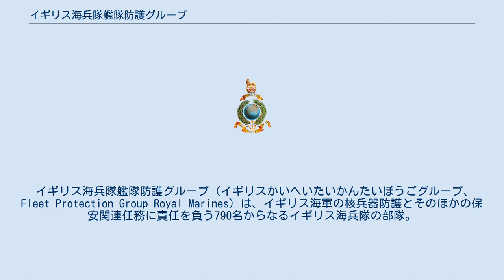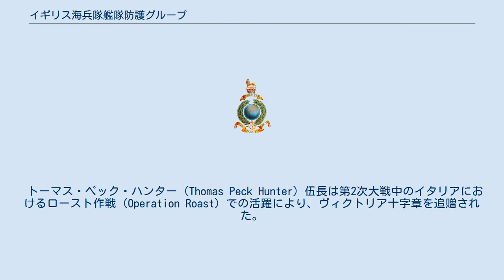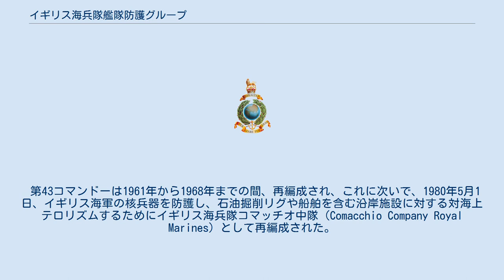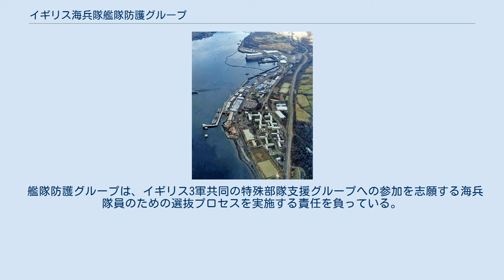イギリス海兵隊艦隊防護グループ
クライド海軍基地における核兵器保安は艦隊防護グループの責任の一部である。
 イギリス海兵隊艦隊防護グループ（イギリスかいへいたいかんたいぼうごグループ、Fleet Protection Group Royal Marines）は、イギリス海軍の核兵器防護とそのほかの保安関連任務に責任を負う790名からなるイギリス海兵隊の部隊。
前身となる部隊は第43コマンドーとして1943年に編成され、その後、解隊と再編成・改称を繰り返してきた。
 初期のコマンドー部隊はすべてイギリス陸軍に由来するが、1942年2月、イギリス海兵隊はかれら自身のコマンドー部隊を組織するよう指示され、6000名が志願した。
 第43コマンドーは1942年7月、王立海兵隊師団に属する大隊をコマンドー部隊に転換する決定がなされたのを受けて編成された。
初期の人員は海兵隊第2大隊から引き入れられており、コマンドー訓練はスコットランドで行われた。
この部隊の450名の兵員は、司令部、3名の士官と63名の下士官兵からなる歩兵隊5個に編成され、重火器隊（ヴィッカース重機関銃、ML 3インチ迫撃砲、および、オードナンス QF 6ポンド砲）および通信小隊が伴っていた。
 第2コマンドー、第9コマンドーおよび第40海兵隊コマンドーとともに第43コマンドーは第2特殊任務旅団を形成した。
1943年から1945年まで第43コマンドーはイタリア、ユーゴスラヴィアおよびギリシャを転戦した。
 トーマス・ペック・ハンター（Thomas Peck Hunter）伍長は第2次大戦中のイタリアにおけるロースト作戦（Operation Roast）での活躍により、ヴィクトリア十字章を追贈された。
ハンターは3挺のシュパンダウ機関銃が設置された農家を攻略した。
ハンターは、味方部隊が援護をさしのべるまでの間、敵の銃火をひきつけていた。
この戦いで指揮官であったイアン・リッチェス中佐も殊勲賞を受章し、のちに1952年から1962年まで海兵隊総司令官をつとめた。
 第43コマンドーは1961年から1968年までの間、再編成され、これに次いで、1980年5月1日、イギリス海軍の核兵器を防護し、石油掘削リグや船舶を含む沿岸施設に対する対海上テロリズムするためにイギリス海兵隊コマッチオ中隊（Comacchio Company Royal Marines）として再編成された。
 1983年11月、コマッチオ中隊は400名超の人員増強を受けてコマッチオ・グループになった。
1987年からは、コマッチオ・グループが対海上テロリズムに果たしていた役割は、新たに編成された特殊舟艇部隊M中隊に移された。
 2001年3月、コマッチオ・グループは艦隊防護グループに改名され、現在の組織に改組された。
同時にグループはクライド海軍基地に移転した。
 2004年、Pライフル中隊がS中隊に改名され、グループは530名に拡大された。
2012年、イギリス海兵隊艦隊防護グループの名が公式に第43コマンドーに適用された。
 2009年時点で艦隊防護グループには550名の兵員を有し、いくつかの下位構成部隊に組織されている。
 艦隊防護グループは下記の任務を負っている。
 艦隊防護グループは、イギリス3軍共同の特殊部隊支援グループへの参加を志願する海兵隊員のための選抜プロセスを実施する責任を負っている。